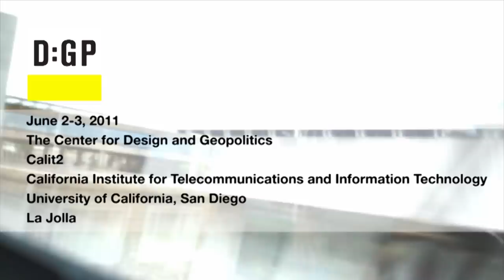Vernor Vinge at The Center for Design and Geopolitics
Vernor Vinge at The Center for Design and Geopolitics, Calit2, University of California, San Diego. June 3, 2011